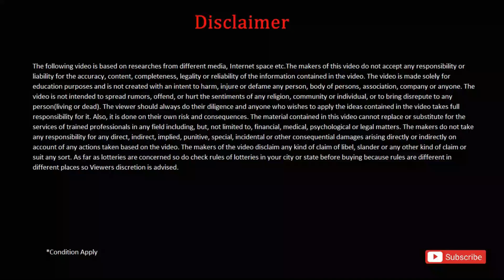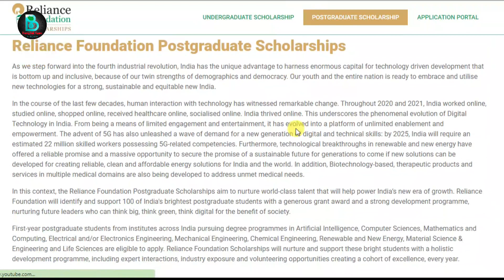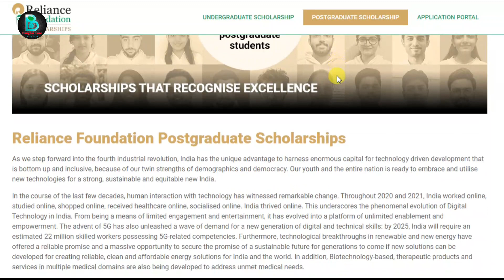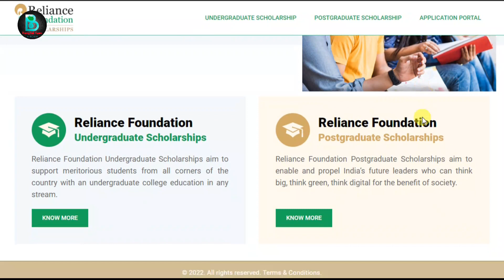নতুন স্কলারশিপের আবেদন শুরু, প্রতিমাসে ১৬০০০ টাকা।wb school closed news 2022| madhyamik and hs exam